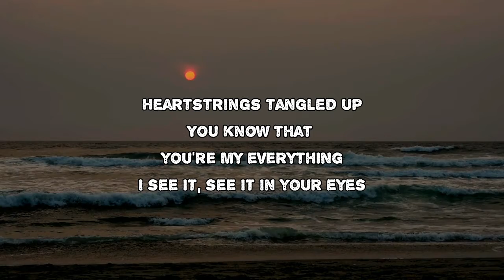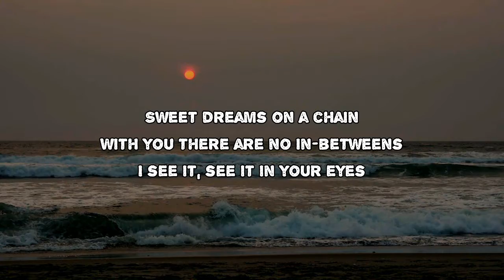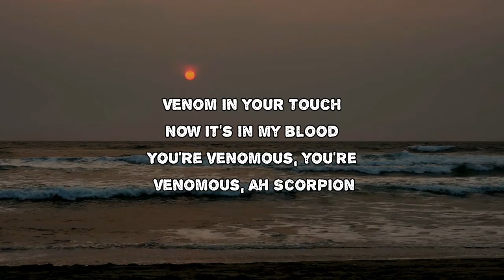Larkin Poe - Scorpion (Lyrics)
Scorpion by Larkin Poe
Album: Self Made Man

Scorpion Lyrics:

Hardcore, lock it up
I never felt this high before
I feel it, feel it in my heart
Deep cut to the bone
I'm hooked, and I can't help it
'Cause I feel it, feel it in my heart
Venom in your touch
Now it's in my blood
You're venomous, you're venomous, ah
Scorpion
Heartstrings tangled up
You know that you're my everything
I see it, see it in your eyes
Sweet dreams on a chain
With you there are no in-betweens
Scorpion
You're so evil
You're so evil
You're so evil
Scorpion
You're so evil
You're so evil
You're so evil
Scorpion
Scorpion
You're so evil
You're so evil
You're so evil
Scorpion
You're so evil
You're so evil
You're so evil
Scorpion
Scorpion
Scorpion
Scorpion
Scorpion